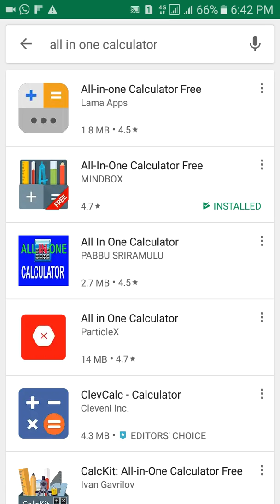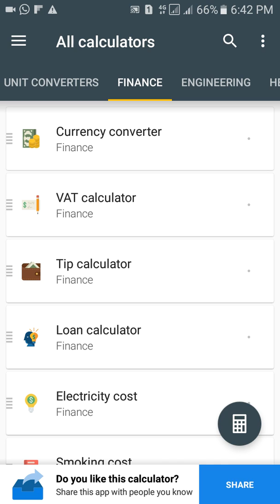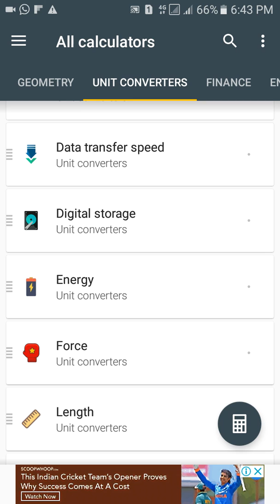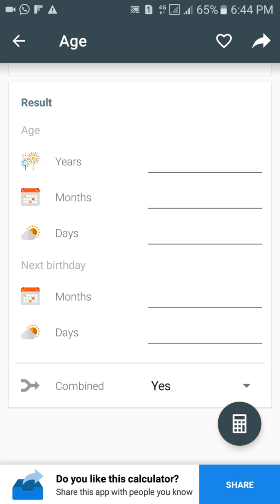All in one calculator.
Using this calculator, We can find solutions for all types of mathematical problems.